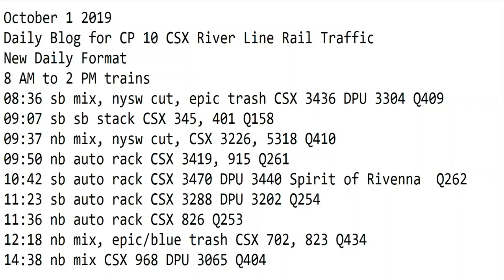October 1 2019 Trains 8 AM to 2 PM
8 AM to 2 PM trains
08:36 sb mix, nysw cut, epic trash CSX 3436 DPU 3304 Q409
09:07 sb sb stack CSX 345, 401 Q158
09:37 nb mix, nysw cut, CSX 3226, 5318 Q410
09:50 nb auto rack CSX 3419, 915 Q261
10:42 sb auto rack CSX 3470 DPU 3440 Spirit of Rivenna  Q262
11:23 sb auto rack CSX 3288 DPU 3202 Q254
11:36 nb auto rack CSX 826 Q253
12:18 nb mix, epic/blue trash CSX 702, 823 Q434
14:38 nb mix CSX 968 DPU 3065 Q404